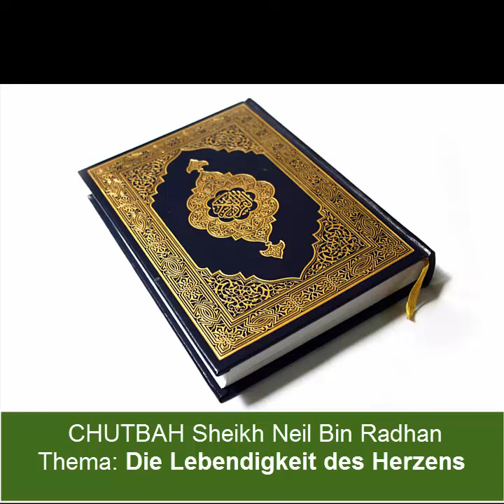Sheikh Neil Bin Radhan - Chutbah (Die Lebendigkeit des Herzens)